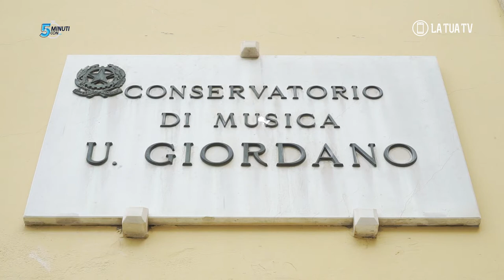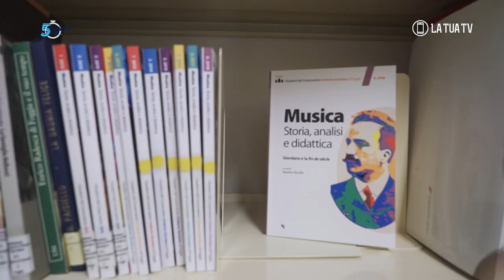5 minuti con il Maestro Francesco Montaruli, direttore del Conservatorio Umberto Giordano di Foggia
Come si è organizzato il Conservatorio di Musica Umberto Giordano di Foggia per far fronte all'emergenza Covid19?

Quale futuro per le sue prestigiose produzioni?

A queste e ad altre domande ha risposto il Direttore del Conservatorio, il Maestro Francesco Montaruli